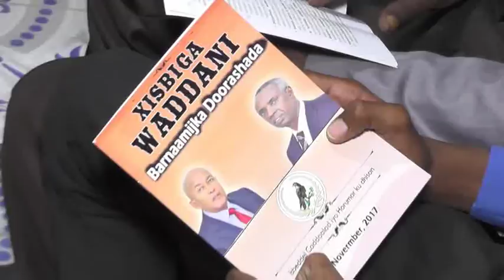XISBIGA WADANI OO CEERIGAABO KU SOO BANDHIGAY BUUGSIYAASADEEDKIISA